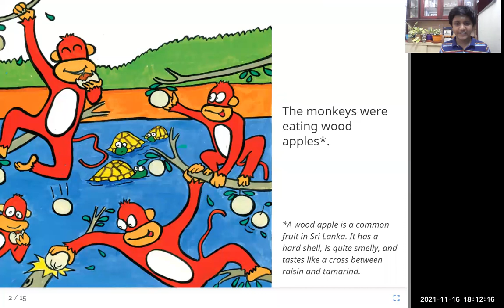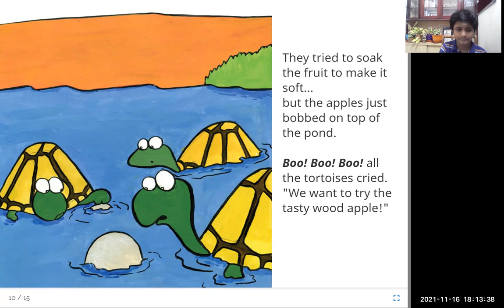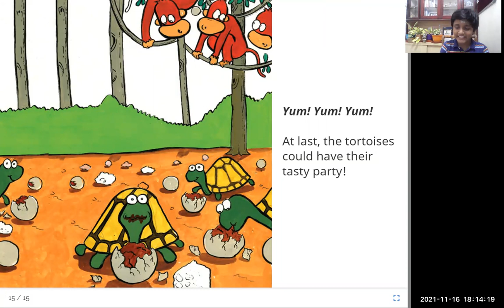The Clever Tortoise (Pratham Books - Story Weaver)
Day 4 Story - The Clever Tortoise

 Narration : Tejas Srivatsa
 Author:  Prashaanth Ramalingam
 Illustrator: Nuwan Chathuranga Athulasiri
 Publihsher: Pratham Books StoryWeaver